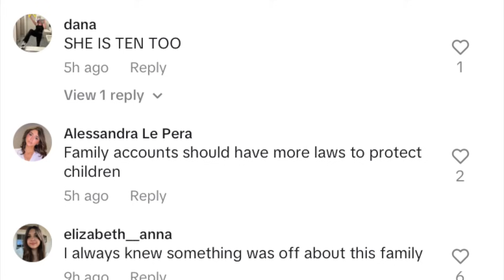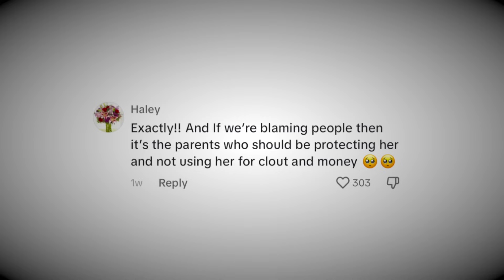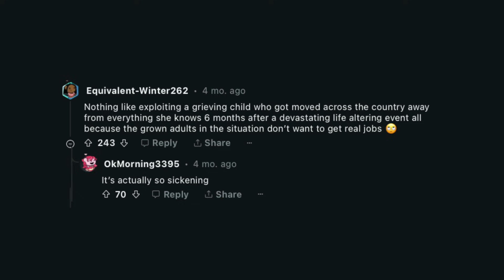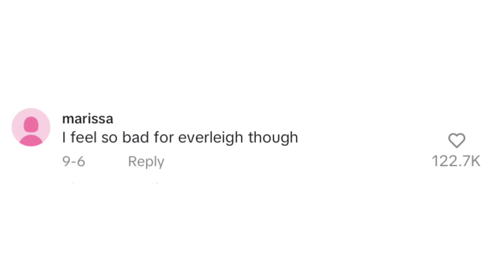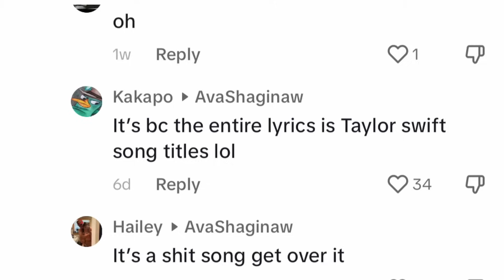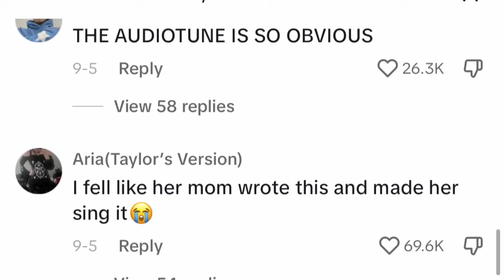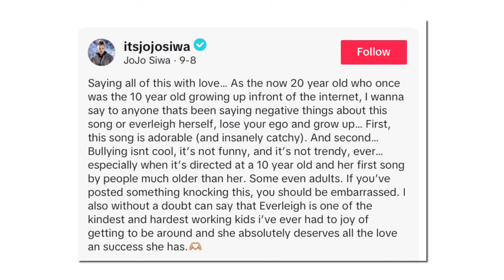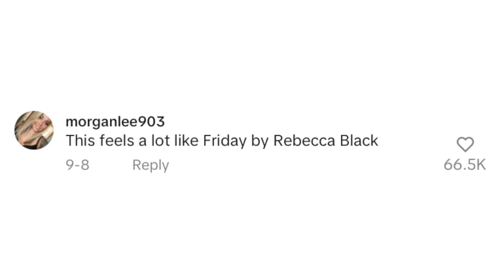This Family Channel Is EXPLOITING Their Daughter..(LaBrant Fam)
thoughts?!